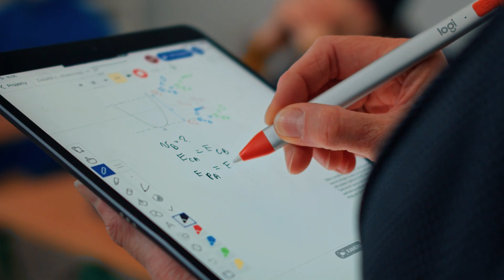Filmy na Social Media | Pantoda Studio, Filmy Reklamowe Wrocław, Poznań, Warszawa, Katowice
Potrzebujesz autorskich materiałów do komunikacji w Social Media?

Zaznacz obecność Twojej marki na rynku, aktywnie działając w mediach społecznościowych. Stwórzmy razem porywające kampanie wideo na LinkedIna, klimatyczne rolki i angażujące stories na Intagrama, krótkie filmiki pełne merytorycznych treści na Facebook albo TikTokowe virale. Content video to samozwańczy król wszystkich innych treści zamieszczanych w mediach społecznościowych. Może przyjmować różne formy - animacji 2D lub 3D, unboxingu czy streamingu na żywo. Możliwości są nieograniczone, a filmiki mogą trwać zarówno 15 sekund, jak i 10 minut. Wszystko zależy od tego, jakie są cele Twojej firmy i potrzeby Twojej grupy docelowej. Nie daj o sobie zapomnieć i zadbaj o ciekawy content video!

Pantoda Studio to agencja kreatywna z Wrocławia, jednak projekty wideo realizujemy w całej Polsce i Europie. Korporacyjne filmy i reklamowe spoty wizerunkowe, produkujemy najczęściej w takich miastach jak Poznań, Katowice, Szczecin, Warszawa, Zielona Góra i Gdańsk. Spoty reklamowe, wideo produktowe i filmy na social media tworzymy zazwyczaj w naszym wrocławskim studiu filmowym. Jeśli chodzi o filmy eventowe i relacje z wydarzeń, jesteśmy tam, gdzie nas potrzebujesz!

Pomagamy markom w komunikacji i budowaniu wizerunku. Produkujemy storytellingowe filmy i spoty reklamowe. Specjalizujemy się w produkcji wideo dla biznesu, a naszym konikiem są klipy promocyjne, video marketing na social media, filmy korporacyjne oraz rekrutacyjne, reklamy wideo dla firm i filmy eventowe. To, co inni nazywają problemami, my postrzegamy jako wyzwania i możliwości. Działamy na terenie całej Polski, jednak Wrocław, Poznań, Katowice i Zielona Góra to miasta, w których bywamy najczęściej. Zapewnimy Ci kompleksowe wsparcie marketingowe: od consultingu, przez kreatywne teksty, fotografię reklamową aż po projektowanie graficzne. Nie musisz już dłużej szukać, zrobimy to za Ciebie.

Pantoda Studio
Księcia Witolda 68/1, Wrocław